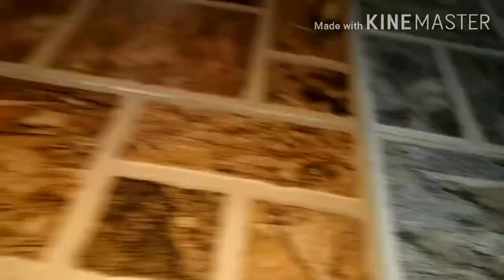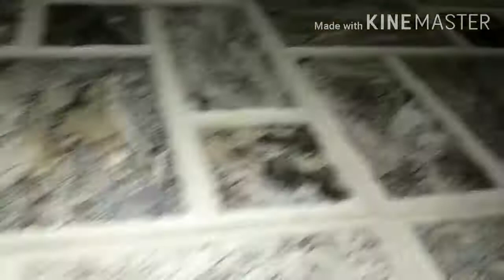Micro Documentary︱Episode 1: Archatina Fulica/ Siput Babi︱Malaysia Version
Sebuah segmen dokumentari Micro mengenai kehidupan-kehidupan yang berada disekeliling kita yang ramai tidak sedar dan tidak ambil tahu, menceritakan pengenalan, biologi, cara hidup sesuatu makhluk.

Segmen: Micro Documentary

Episode 1: Archatina Fulica/ Siput Babi.

*harap maaf sekiranya kualiti yang tak memuaskan
sekiranya ada cadangan untuk penambahbaikan yang lebih baik sila isi diruangan komen.

Kamera Saya: Asus Zenfone Max Pro M2 (Japan Spec 2018)
Microphone Saya: Ezra Lavalier Microphone MP02 - RM39@mrdiy